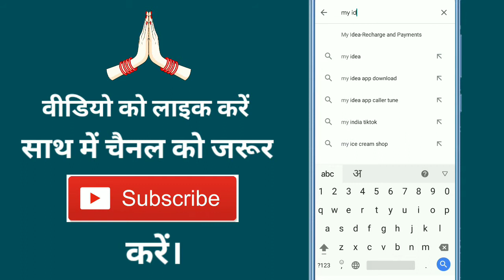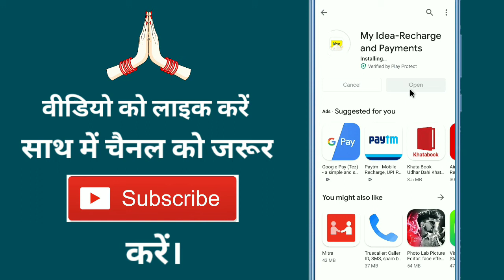My Idea App Download Kaise Kare !! How To Download My Idea App !! Idea App Download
Aaj ke is video me ham batane vale hai ki my idea app download kaise karte hain

➡ Queries Solved

1. How to download my idea app
2. How to install my idea app
3. My Idea app download
4. My idea app install
5. Idea app download

1. My idea app kaise download karte hain
2. My idea app kaise download kiya jata hain
3. My idea app kaise install karte hain
4. My idea app kaise install kiya jata hain
5. Mobile se idea app download kaise karen

1. My idea app कैसे Download करें
2. My idea app कैसे Install करें
3. मय आईडिया ऐप्प कैसे डाउनलोड करें
4. मय आईडिया ऐप कैसे इंस्टॉल करें
5. आईडिया ऐप कैसे डाऊनलोड करते हैं